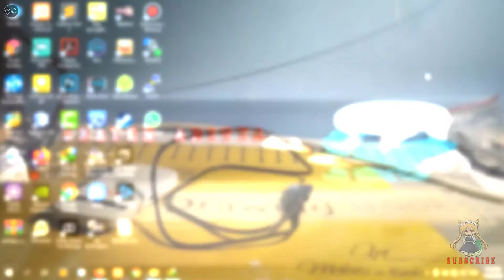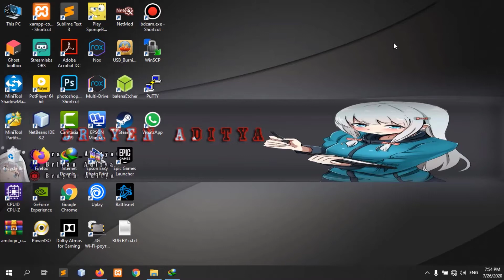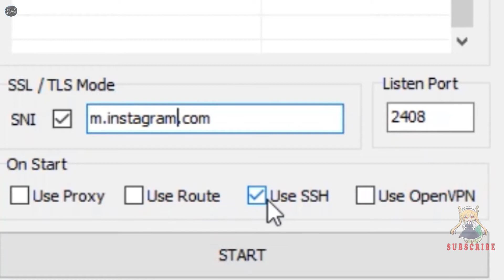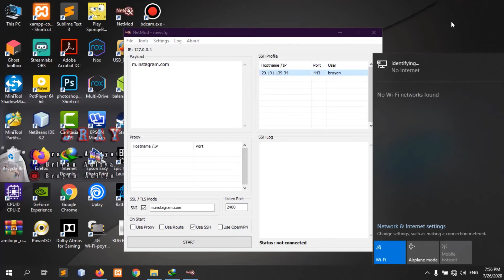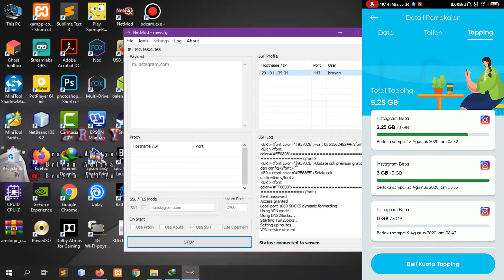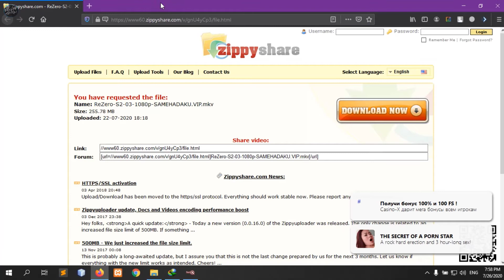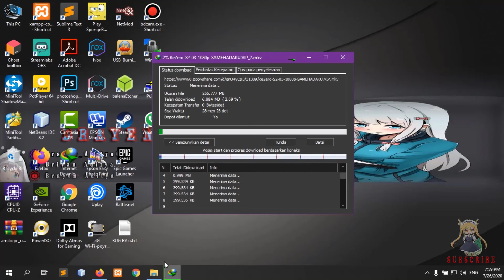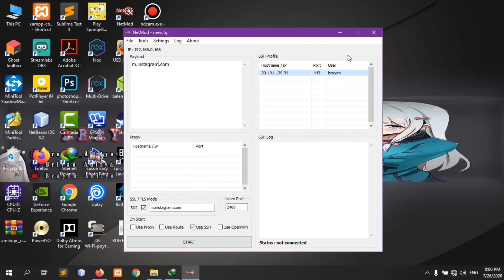Cara Mengubah Toping Instagram BY U menjadi Kuota Reguler di Pc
Software ini lumayan mirip dengan Http Injector jika di hp android kalau ini di pc. Mudah di gunakan dan banyak fitur seperti HI kekurangan hanya tidak bisa buat jadiin Hostpot gitu entah kenapa mungkin saya nya kurang terlalu mengutik juga sih.

untuk Config nya bisa kalian liat di video ya jangan di skip biar bisa jalan tidak ada masalah ketika meng inject by u kalian Oke.